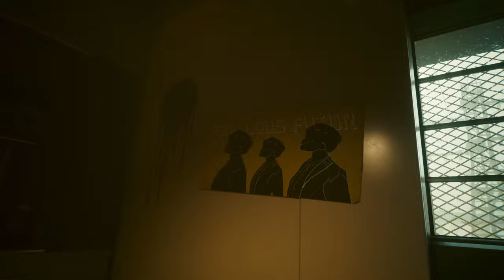The Tragic Consequences of Living a Double Life in Cyberpunk 2077 | Part - 13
00:00 Coming Up
00:22 DisasterPiece
13:15 Double Life
26:29 Demons of war
30:38 Beat on the Brat - Kabuki